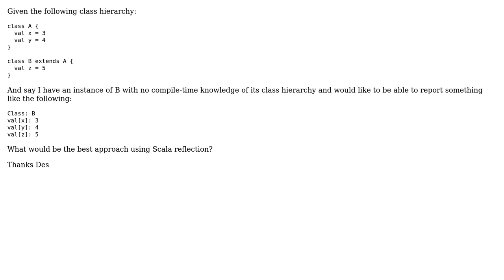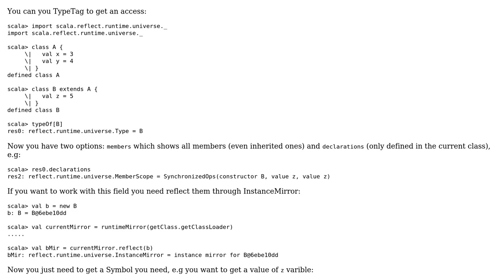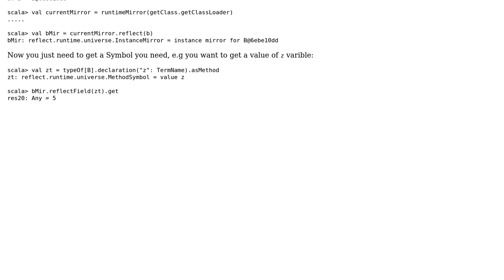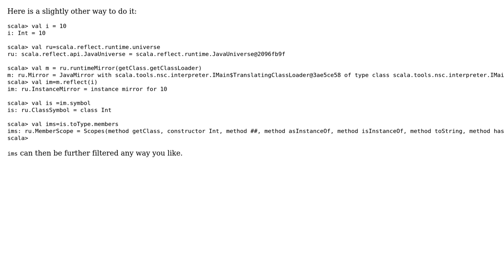Scala reflection to access all public fields at runtime (3 Solutions!!)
Scala reflection to access all public fields at runtime

With thanks & praise to God, and with thanks to the many people who have made this project possible! | Content (except music & images) licensed under CC BY-SA | Music | Images & others | With thanks to user user79074 user jhegedus user J Cracknell user 4lex1v and the Stack Exchange Network Trademarks are property of their respective owners. You are responsible for your own actions.